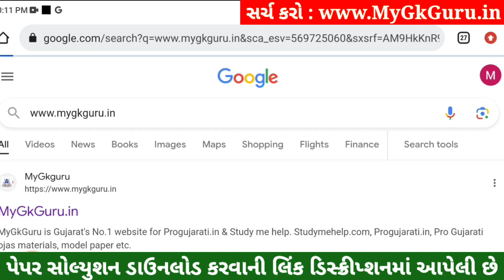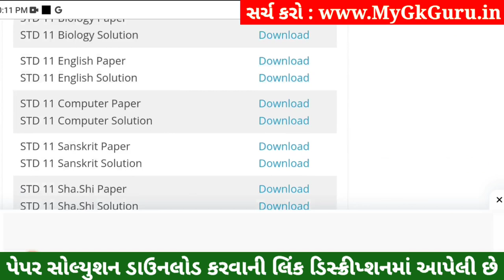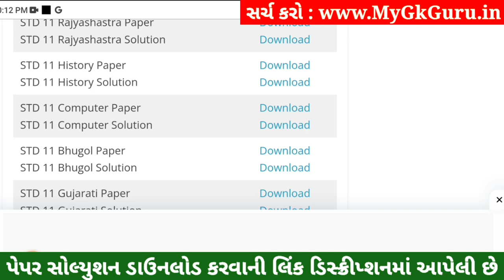STD 11 History Paper Solution 2023 50 Marks, STD 11 History First Exam Paper Solution 2023 October